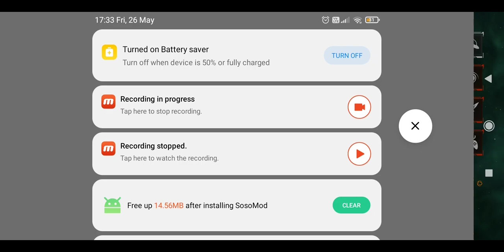Solar Smash 2d - Supreme (A.R), drowsy (F.O) vs pro (I.U), ronaldo (Z.A) Fleet Battle